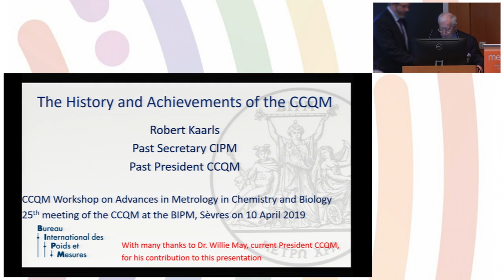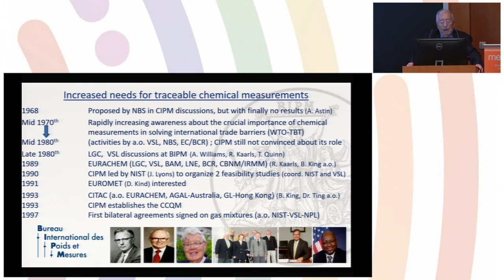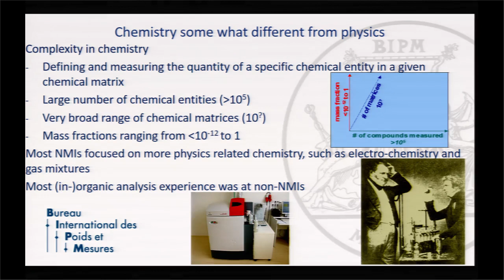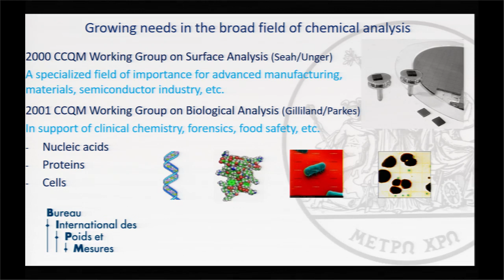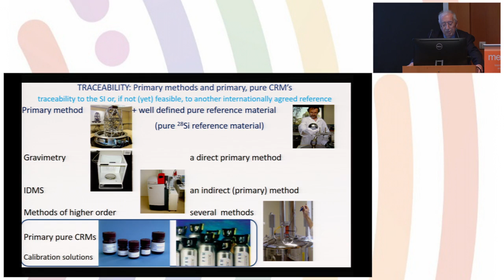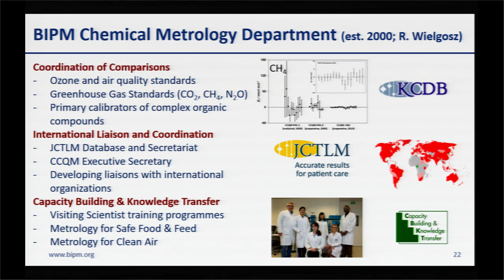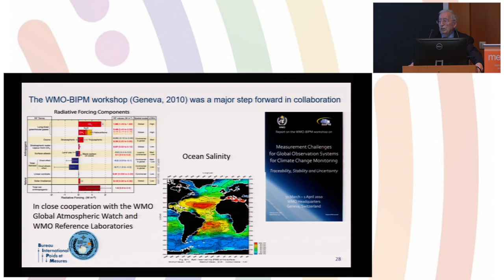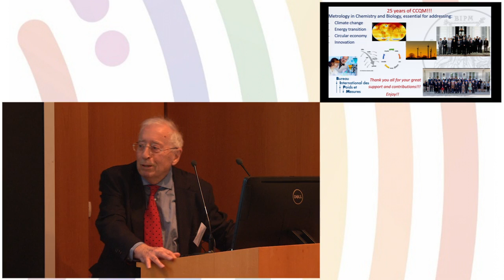CCQM Workshop 10 April 2019 - Robert Kaarls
The History and achievements of CCQM [Robert Kaarls]

Webcast of CCQM Workshop on Advances in Metrology in Chemistry and Biology, 10 April 2019: Starts at 9.10 am (UTC +2)
Location: BIPM, Sèvres, France.
Chair : Willie E. May